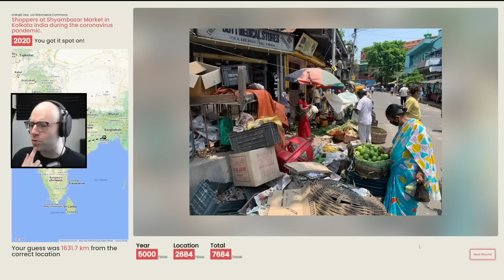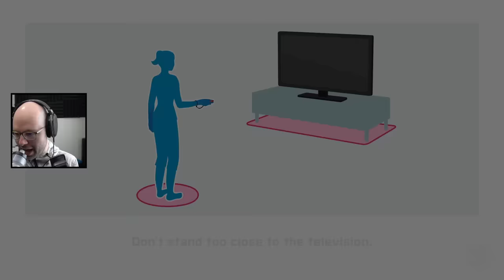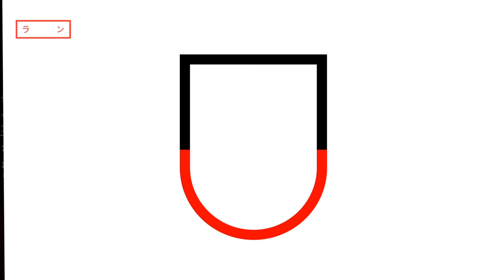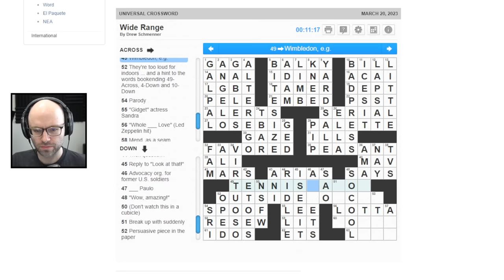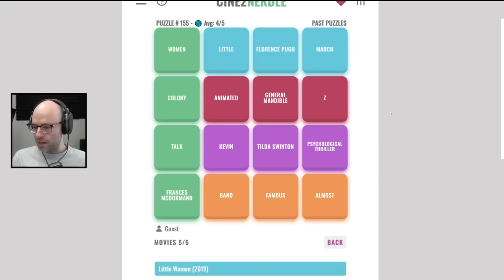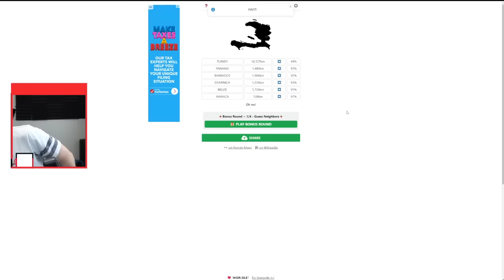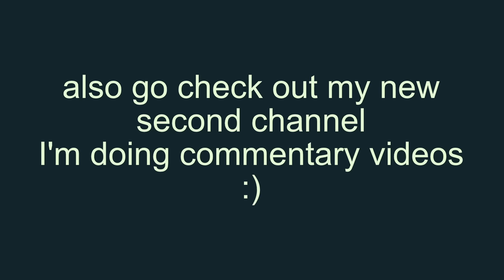Northernlion's Best Chat Roasts and Responses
incoming trunking